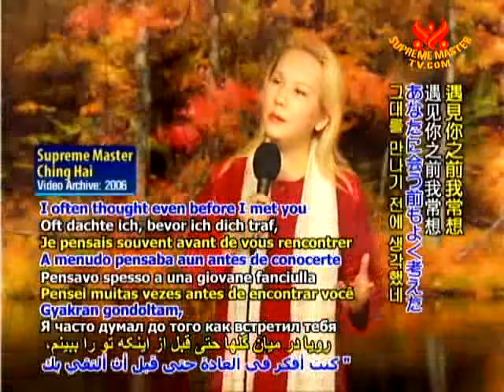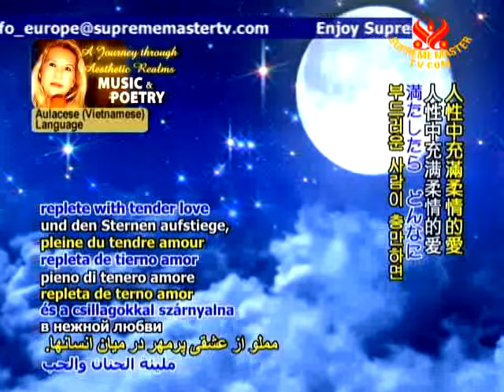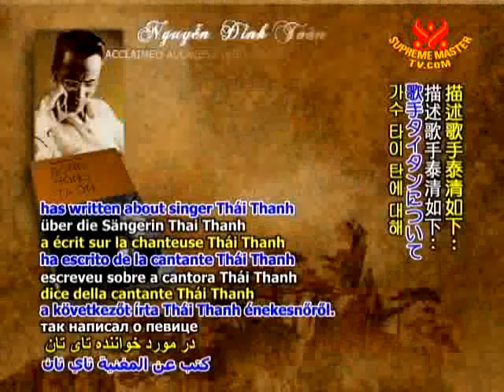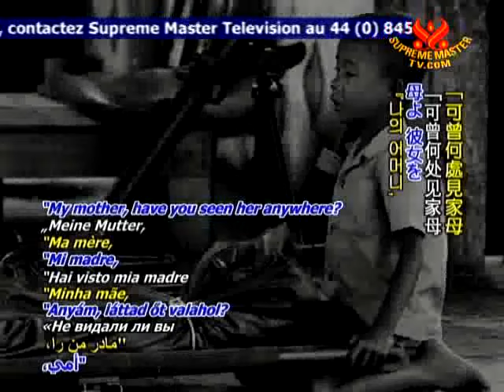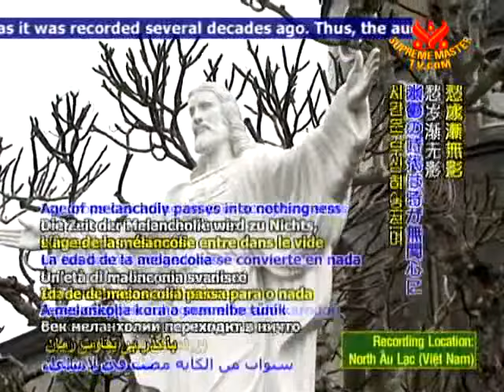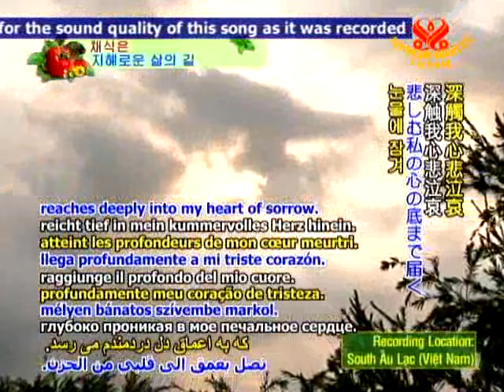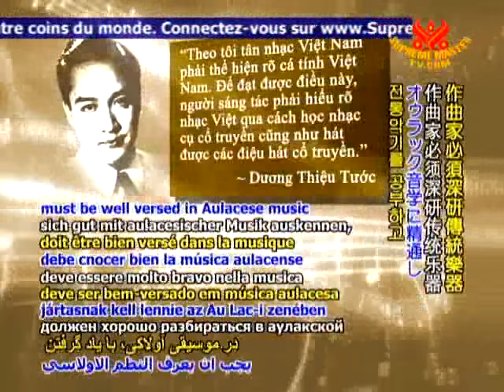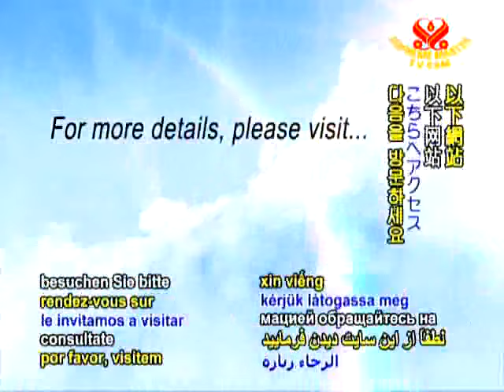Ca sĩ Thái Thanh 2 / 2